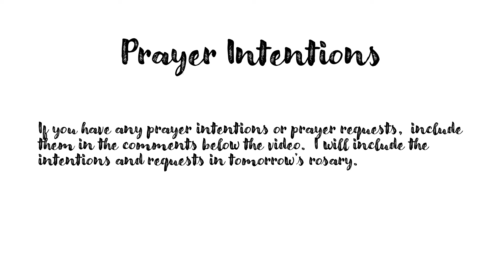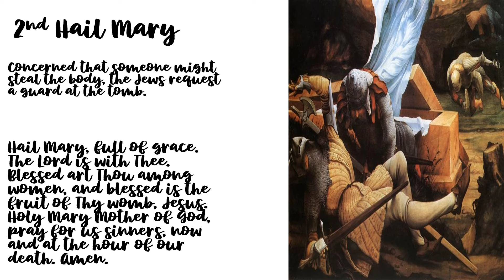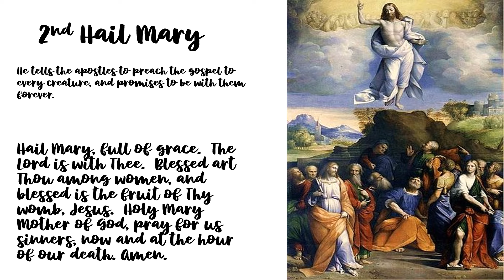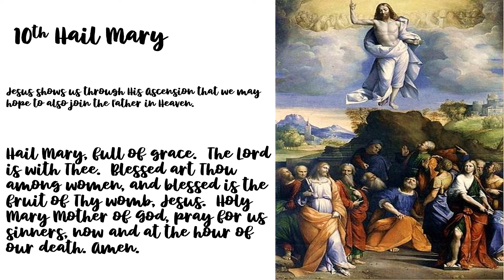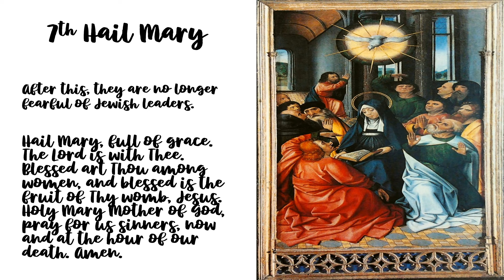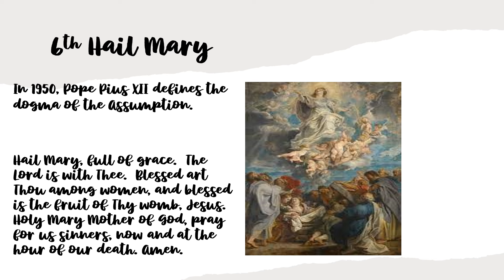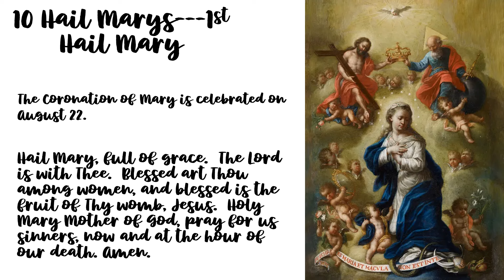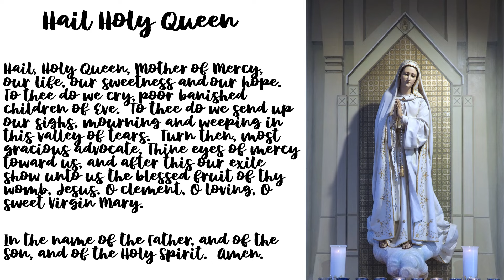Glorious Meditative Mysteries Rosary for Wednesday, January 31, 2024